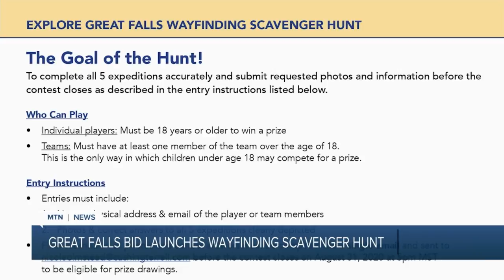Great Falls contemporary artist opens first gallery